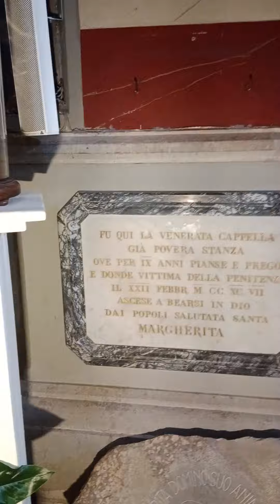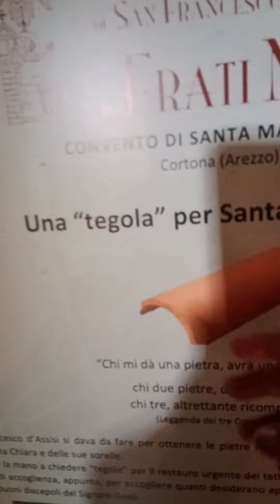La Sf.Margherita pt voi toți. 🙏🙏🙏🙏❤️❤️😘🍀🍀🌕🌕🙏🙏